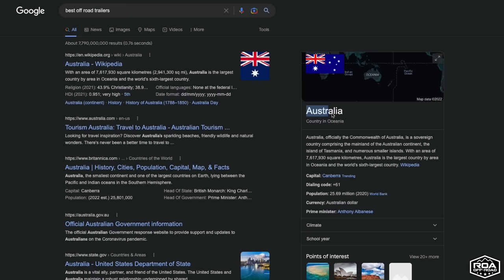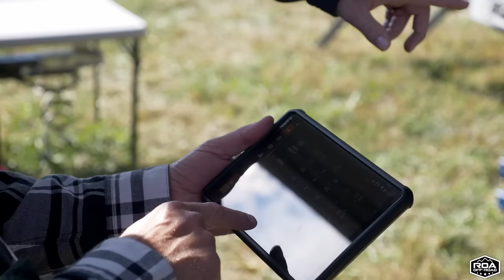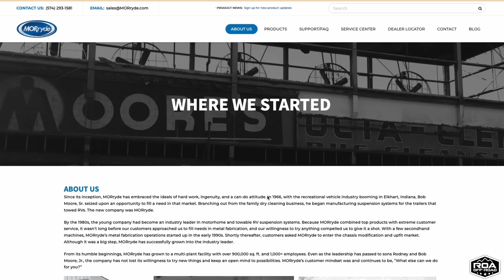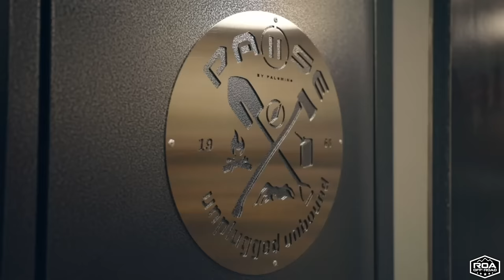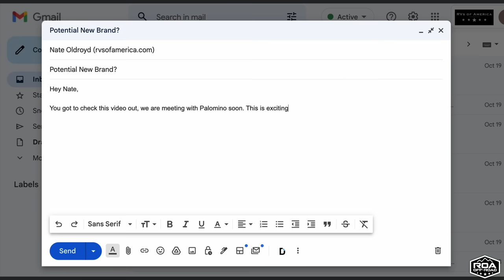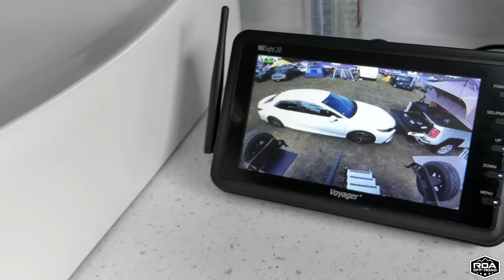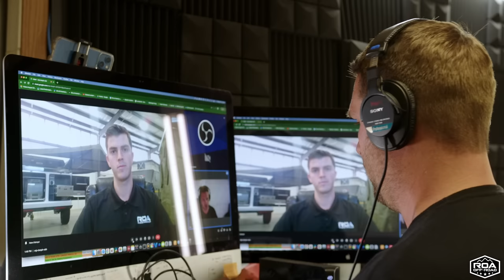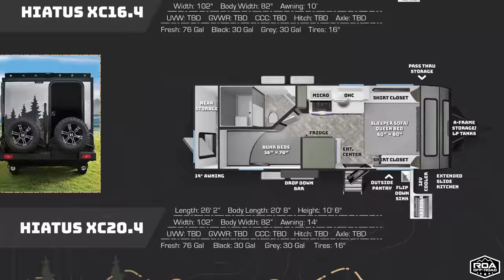BIG USA RV Manufacturer NOW Doing Off-Road Trailers| Pause XC20.3 by Palomino | ROA Off-Road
PAUSE, Reboot and Restart your life with this incredible off-road camper trailer. The crew had the chance to go to Virginia and meet up with someone new in the off-road trailer space! We are excited to show off this cool trailer, and work with an established company!